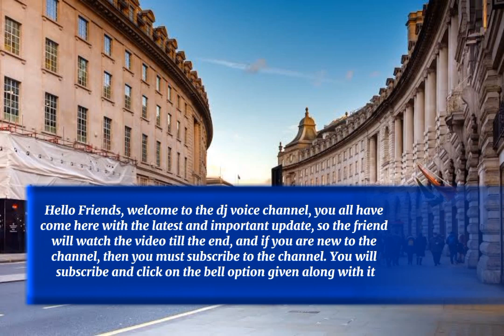Uk illegal immigrants new big decision after brexit good news 2023|uk immigration news|uk immigrant